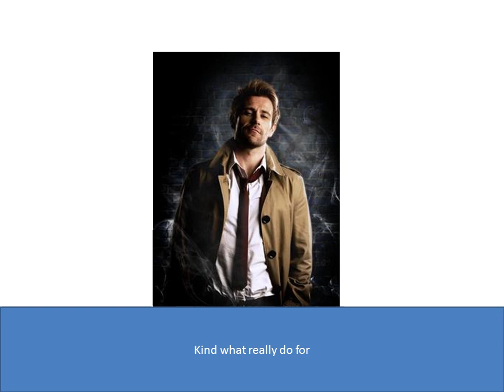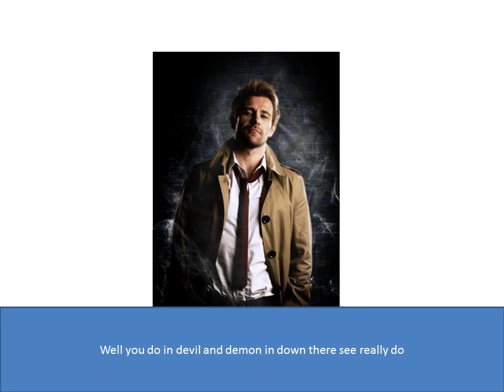50 days to doctor strange sequel